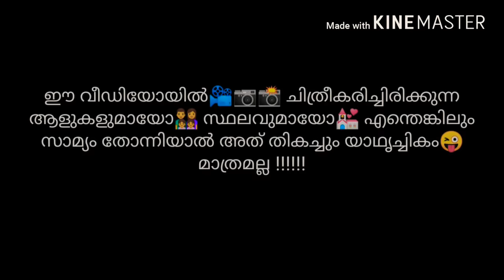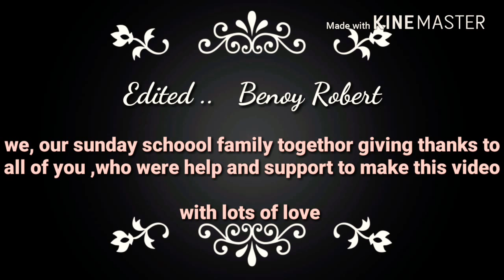Kandamthitta St Joseph's church Onam celebration 2018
St Joseph's church kandamthitta has been decided to give an onam celebration for childrens who has not celebrated onam in 2018 .and as a part of DO FOR KERALA .We help Kerala as our best..
I personally and our Sunday school family together giving thanks for all of them who help us to make this video.
Thanks.